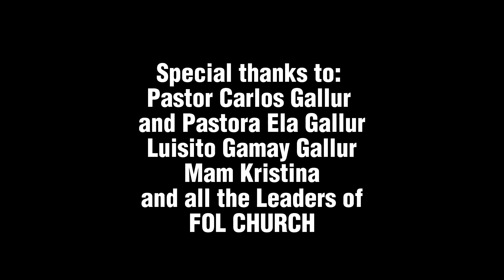TRIP TO SURIGAO DEL SUR CABGAN ISLAND,BOGAK COLD SPRING, LASWITAN...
Unforgettable experience as we explored Surigao del Sur for it's wonderful tourist spots. Cabgan Island, Bogak Cold spring and Laswitan.